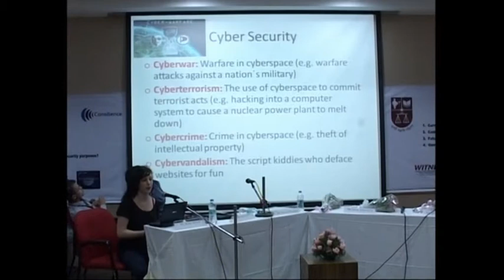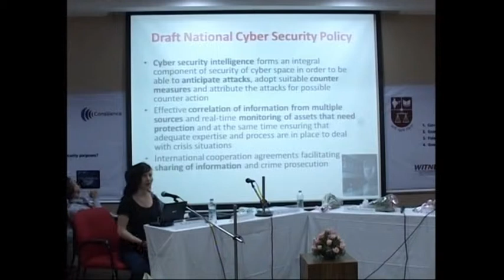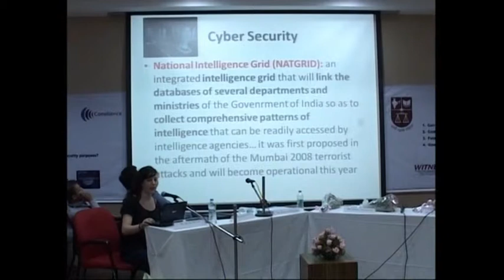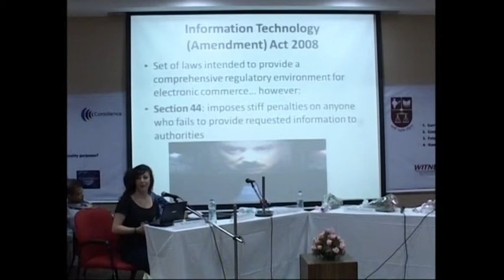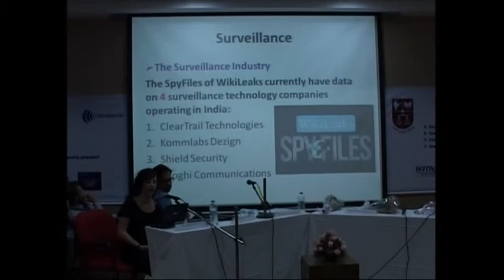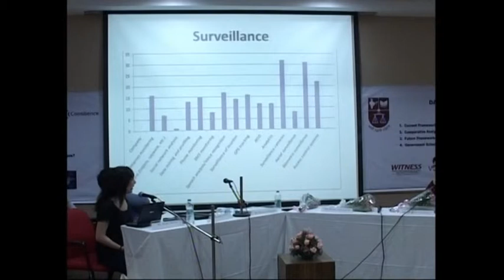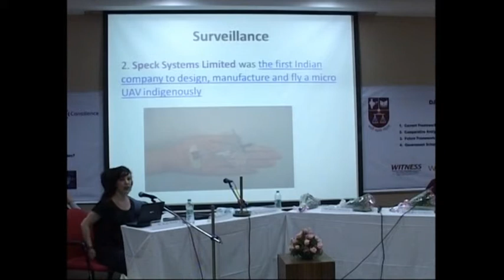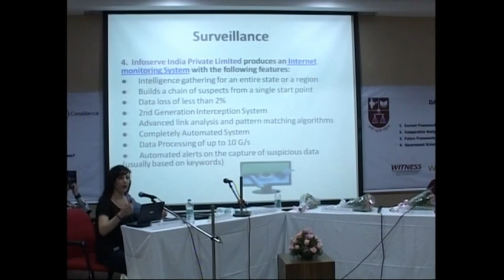Consilience 2012-13: Cyber Security and Surveillance (1)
Moderator: Pranesh Prakash
Panelists: Jacob Appelbaum, Hormis Tharakan, Saikat Datta, Maria Xynou